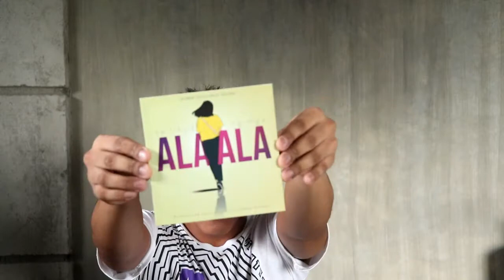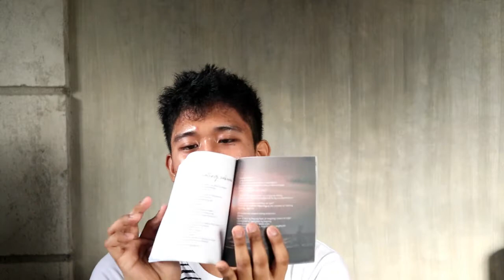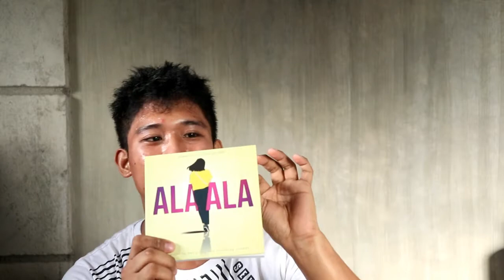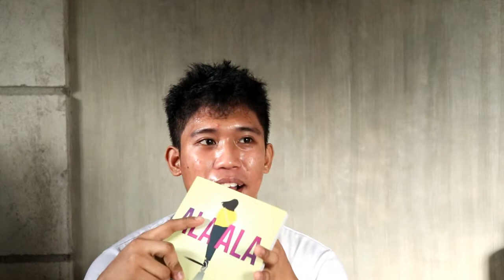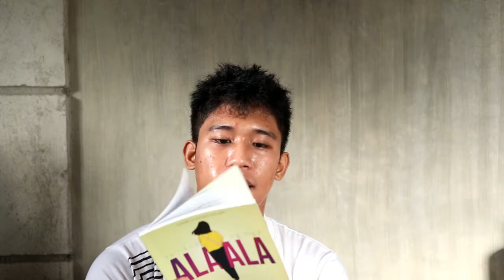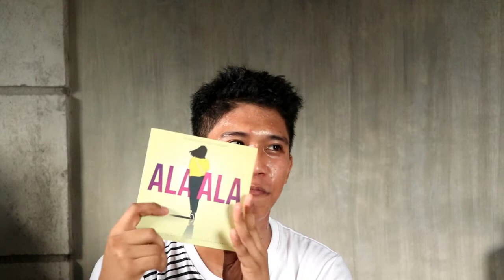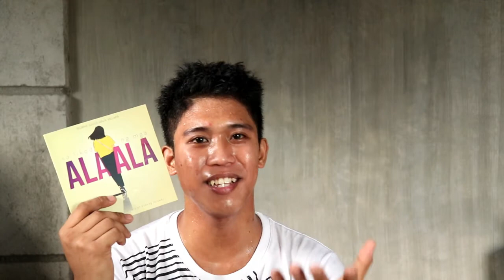SA LIKOD NG MGA ALAALA Behind the Book | EPISODE 1 (2020)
After a year, finally! After a year, finally! Your not favorite guy is back video blogging and sharing stories starting with my own book! SA LIKOD NG MGA ALAALA and more kalat videos to be post soon! Haha! Ugh!